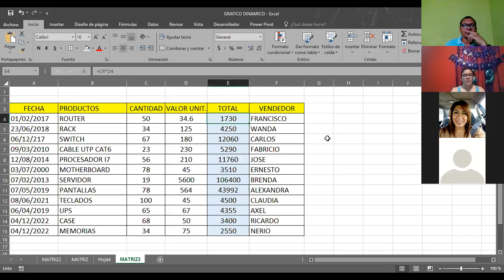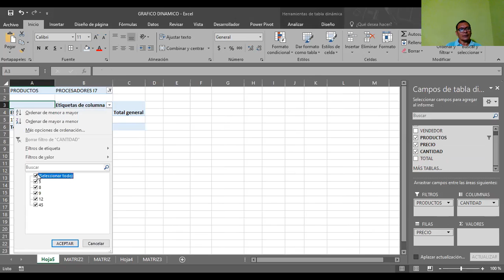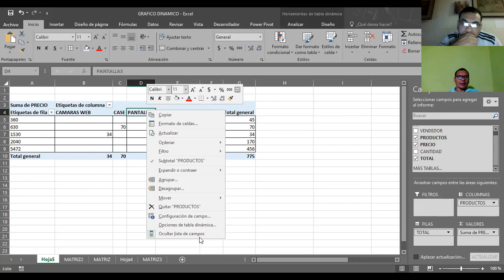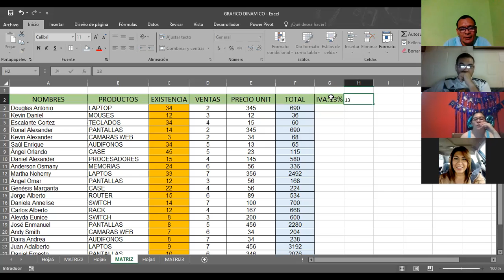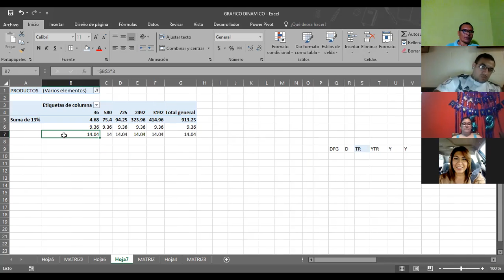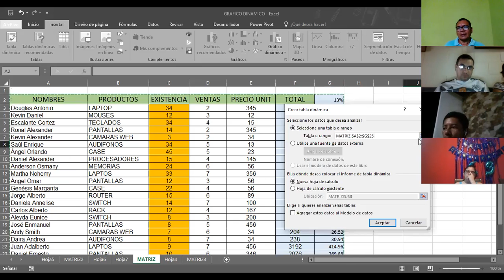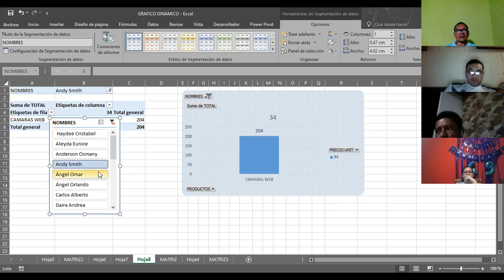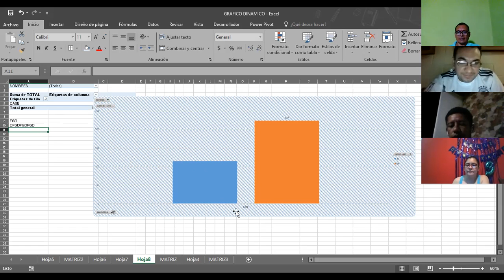Ingles Corporativo-EXCEL INTERMEDIO I GRAFICOS DINAMICOS